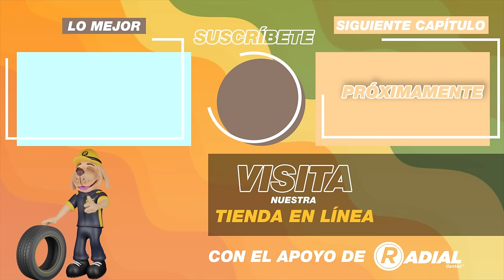PRIMER TROPIEZO SERIO EN LA RUTA con la Caravana del Desierto | Baja California Sur | T11-E4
La caravana del desierto, un grupo de 18 campers que viajamos juntos de Tijuana hasta La Paz, sufre las primeras trabas en la ruta por Baja California Sur. Inconvenientes que ponen a prueba a todo el grupo y nos harán vivir la real van life en México.
Desde Furgo en ruta creamos esta caravana del desierto para llegar juntos al evento Escapar a la baja 2024, el mayor encuentro de furgonetas campers y autocaravanas de México que se celebra cada primer fin de semana de febrero en la playa El Tecolote.

En la intro de este vídeo pudiste escuchar una parte de VAMOS FURGO EN RUTA. Escucha toda 𝐍𝐔𝐄𝐒𝐓𝐑𝐀 𝐌Ú𝐒𝐈𝐂𝐀 en nuestro canal de música @FURGOENRUTAMUSICA y en Spotify

𝐈𝐍𝐒𝐓𝐀 𝟑𝟔𝟎 𝐗𝟑- La única cámara que graba 360º y su selfie stick es invisible 👉🏽

✨QUIÉN SOMOS ✨😊🚐😊 Somos Marta y Marià, una pareja de Barcelona, España, que un día decidimos dejarlo todo, comprar una furgoneta vivienda, La Saioneta, y salir a vivir viajando por el mundo. Una aventura que dura desde hace casi 11 años. Súmate a la Van Life, la auténtica vida en furgoneta con Furgo en ruta.

Nuestro próximo destino: Retorno a México. Para después seguir dando la vuelta al mundo.¡Porque sentimos que la vida hay que vivirla ahora!

✅ Quieres apoyarnos con la gasolina para volver a México?